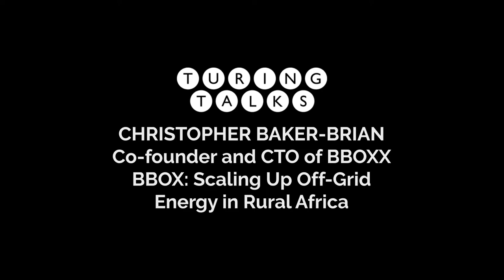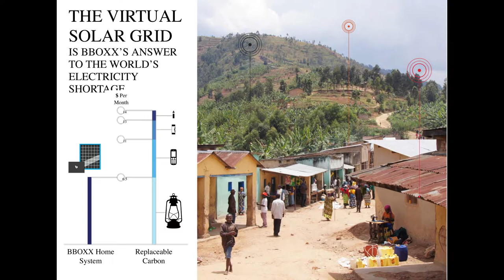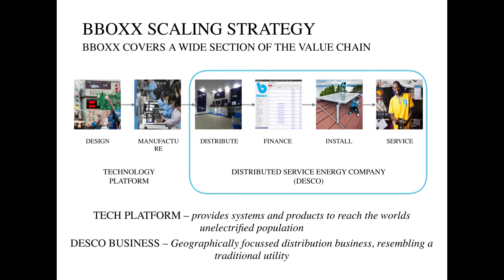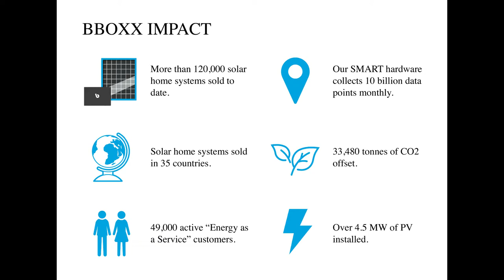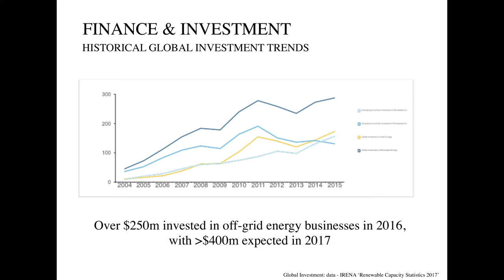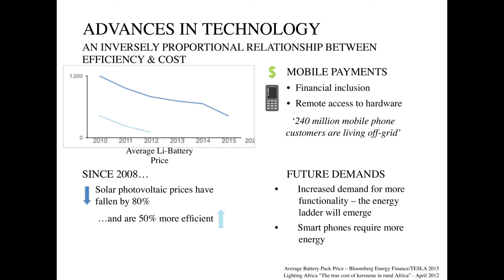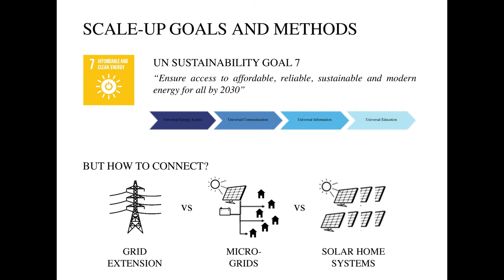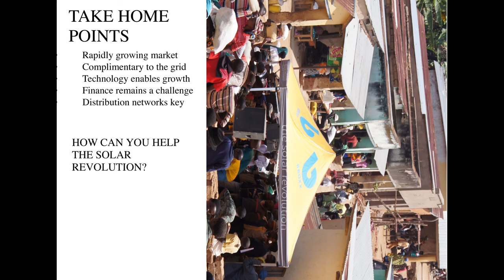BBOXX: Scaling Up Off-Grid Energy in Rural Africa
Christopher Baker-Brian is Co-Founder and Chief Technology Officer at BBOXX, a company that inproves access to energy across Africa and the developing world using innovative solar systems.

Video production by Heehaw.